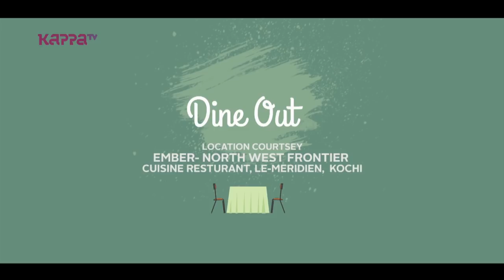Dine Out with Prayaga Martin - Kappa TV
Producer - Mahesh Kumar G
Anchor - Renu
Editor - Vinod Reghunath
Camera - Mahesh SR, Joy
Makeup - Jisha
Venue - Le Meridien, Kochi